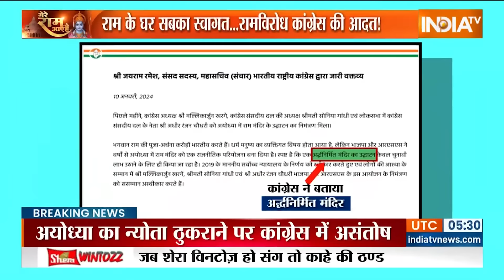Congress On Ram Mandir : कांग्रेस की अयोध्या ना जाने के फैसले पर कांग्रेस के नेता उठा रहे हैं सवाल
भगवान श्रीराम की प्राण प्रतिष्ठा से कांग्रेस की दूरी ने देश की सियासत में नया भूचाल ला दिया है. हाईकमान ने जो फैसला लिया है. उस पर कांग्रेस के ही कई बड़े नेताओं ने सवाल उठा दिया है.